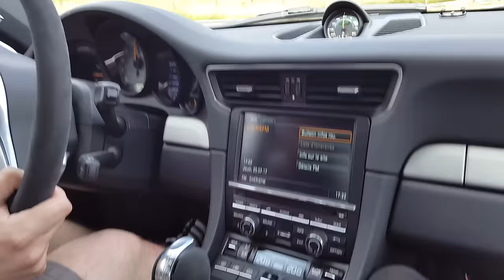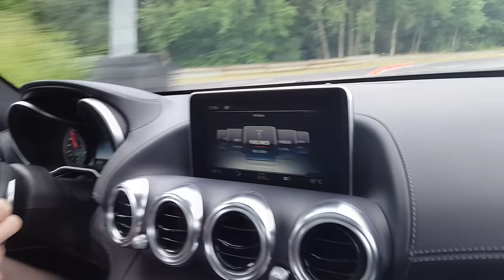VLOG IRL #17 : Porsche GT3 & Project CARS 2 ! [FR ᴴᴰ]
Nous étions invités par Bandai-Namco sur le circuit Jean-Pierre Beltoise à Trappes. Après une présentation du jeu Project Cars 2, nous avons eu le privilège de faire trois tour sur chacune des voitures présentes dans le jeu :

• Ford Escort MK1 Mexico
• Porsche GT3 3.8
• Mercedes AMG BiTurbo V8
• Renault Megane RS

Des sessions de jeu était proposées sur PC avec le nouveau volant de Thrustmaster réalisé en partenariat avec la marque d'équipements Sparco. Ce volant, basé sur le TS PC Racer s'annonce comme une belle évolution. J'espère vous en reparler dans quelques mois voir, vous en présenter un exemplaire.